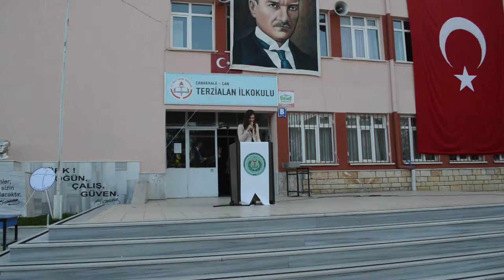29 EKİM 2015 - 4.BÖLÜM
29 EKİM 2015
TERZİALAN İLKOKULU
4.BÖLÜM